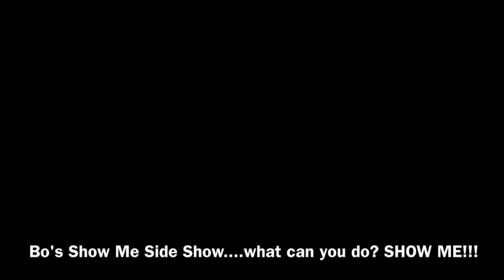BoTube w/Bo Matthews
Show Me Side Show!